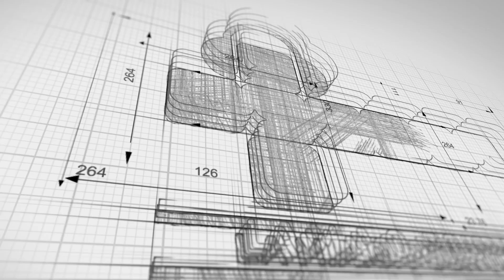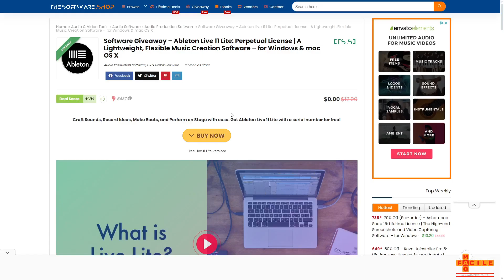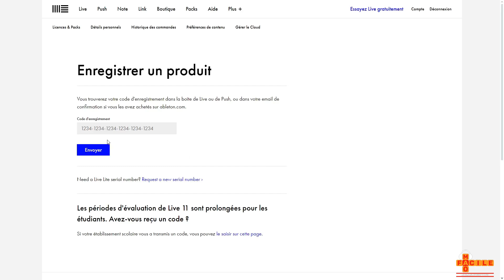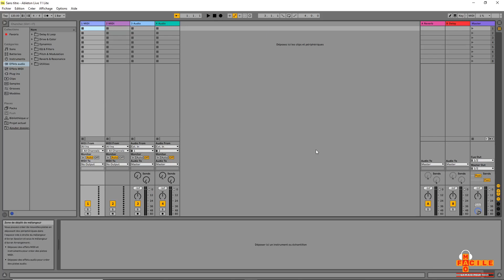Ableton Live Tuto - Comment Telecharger Installer et Activer Ableton Live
Vidéo destinée aux débutants qui n'ont pas encore utilisé Ableton Live ou pour ceux et celles qui ont des soucis lors de de l'installation ou l'activation du séquenceur Ableton Live.

Clique sur la cloche et Active les notifications pour être informé de mes nouvelles vidéos

Salut et bienvenue sur la chaîne MAO Facile consacrée à l'apprentissage de la MAO.

C'est ce que je vous propose de voir dans cette vidéo.

Dans cette vidéo, je vous montre étape par étape :

- Comment Avoir Ableton Live Gratuitement
- Comment Telecharger Ableton Live
-  Comment Installer Ableton Live
- Comment Activer Ableton Live

Après avoir regardé cette vidéo, vous saurez Comment Mettre Ableton Live sur votre ordinateur de manière simple, rapide et efficace. Suivez les indications pas à pas et vous réussirez l'installation et l'activation de Ableton Live sans aucun problème.

NOTE : Dans cette vidéo, je vous montre l' installation de Ableton Live 11 Lite mais la procédure est également valable pour les autres version de Ableton Live ainsi que la procédure Activation Ableton Live .

N'hésitez-pas à réagir et poser vos question dans les commentaires.

NOTE : Si vous utilisez ce lien pour faire vos achats, le montant de votre panier sera identique, mais je toucherais une petite commission, ce qui vous permet de soutenir le développement de la chaîne sans débourser d’argent supplémentaire. Un grand merci pour votre soutien.

© Copyright - 2024 - MAO Facile